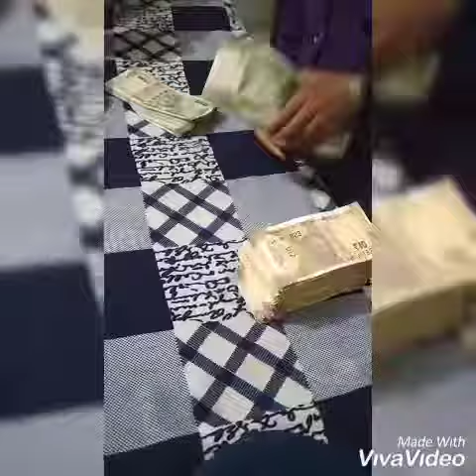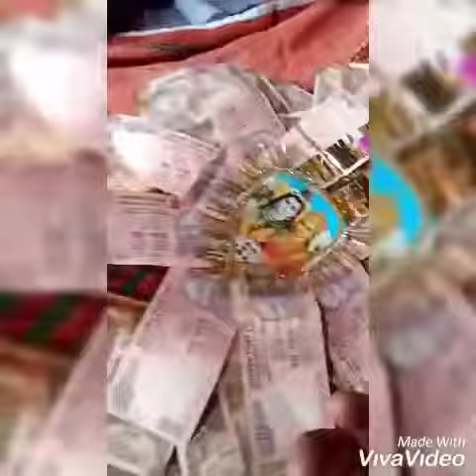Only for money ..sb paise krke..tj punia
Tj punia is with tpp